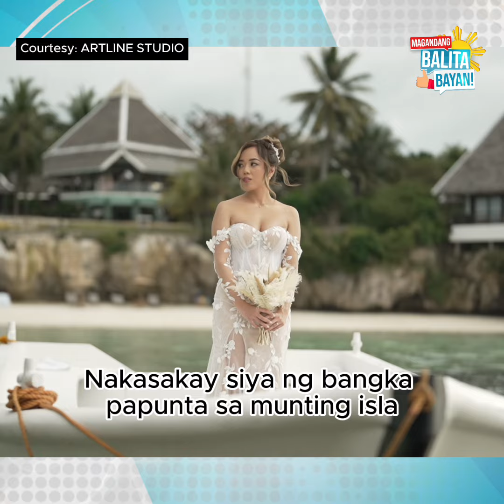Bride sumakay ng bangka para sa grand entrance sa kasal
Sumakay ng bangka ang isang bride bilang grand entrance sa kanyang beach wedding sa Panglao, Bohol.